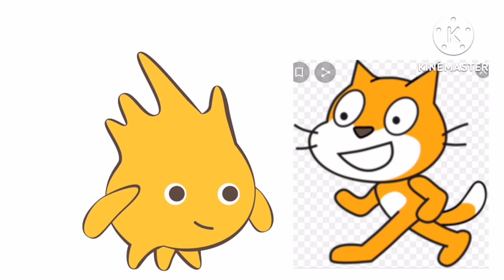1000000000000001 Nano everywhere